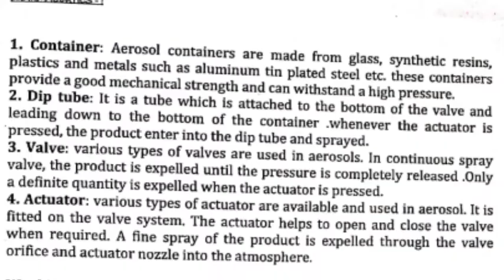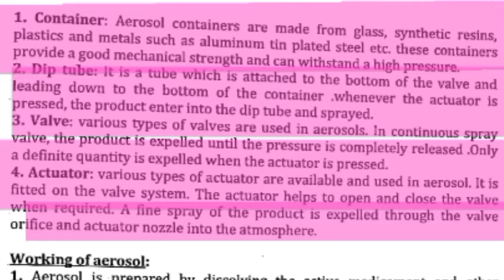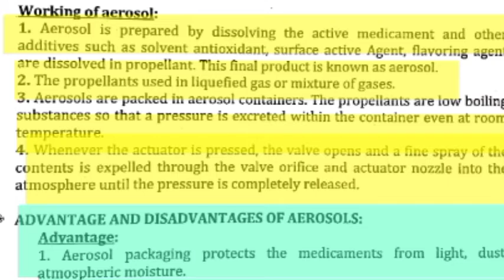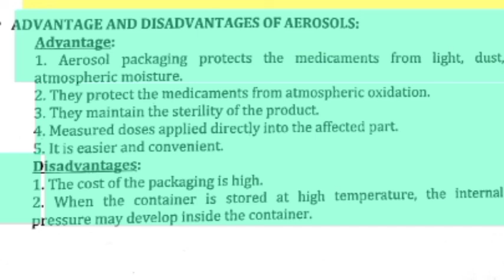Aerosol/pharmaceutical aerosol/aerosol construction, working, advantages and, disadvantages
Kya hota hai aerosol
Kaise kam Karta hai aerosol
Advantages of aerosol
Disadvantages of aerosol
Construction of aerosol
Kis material ka use kiya jata hai aerosol ko banane me
in sab topic ko cover kiya hai hai maine is video me
All about of aerosol
Hello friends welcome on our channel
Friends,
I will upload lectures of D-pharmacy to you guys on this channel.

Just if you guys have any problem then you can ask me in the comment section and I will definitely answer your questions.